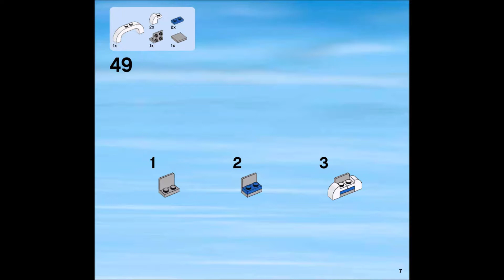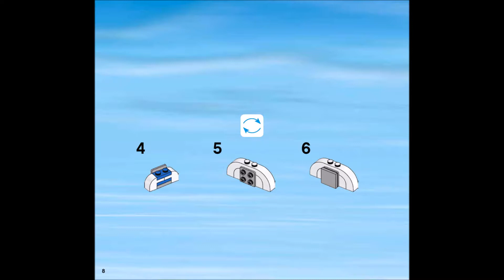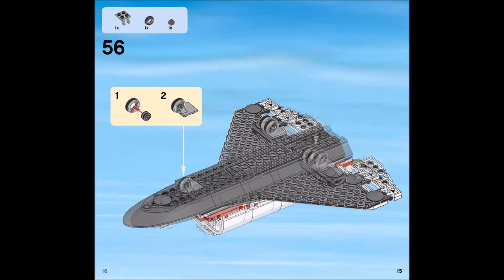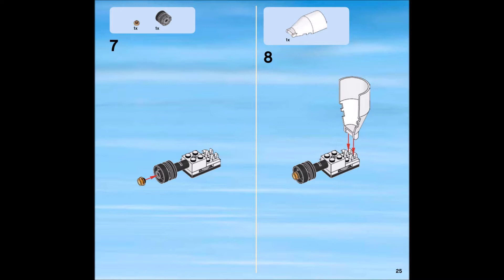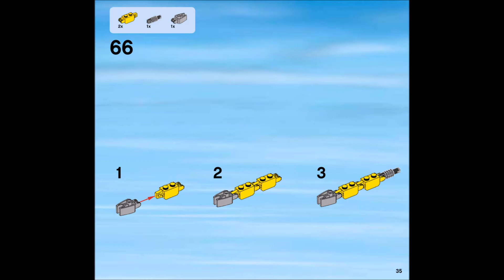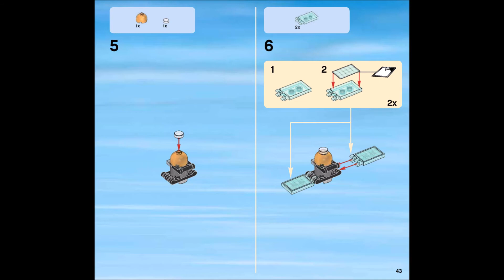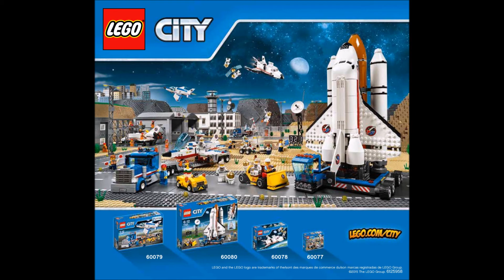LEGO City Space Port 60080 Spaceport Instructions Book DIY 4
LEGO City Spaceport
It’s launch day at the LEGO City Spaceport. Load the satellite into the space shuttle and use the powerful, mobile launchpad to slowly maneuver it to the launch site. Then deliver the astronauts with the service vehicle and get strapped in as countdown commences, 3… 2… 1… liftoff! Feel the power as the main engines ignite and send the shuttle hurtling into space. Eject the external fuel tank and rocket boosters and then open the cargo bay doors ready to launch the satellite! It’s another successful mission for the LEGO City Spaceport! Includes 5 minifigures with assorted accessories: a scientist, 2 service personnel and 2 astronauts.